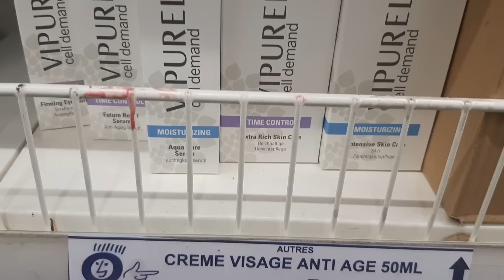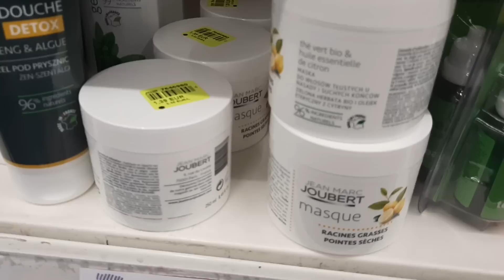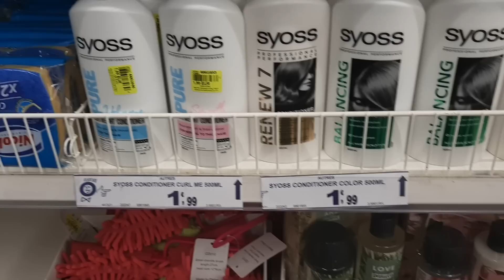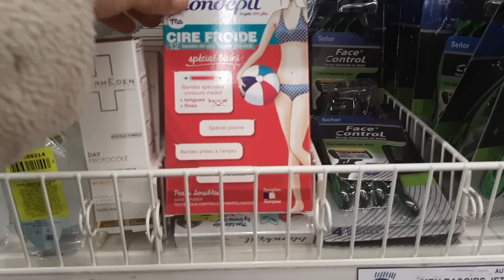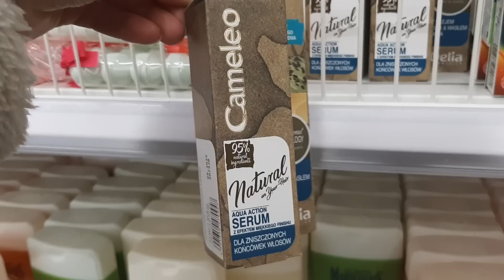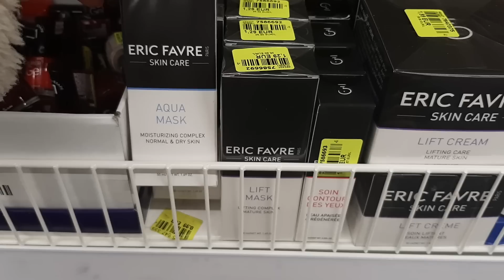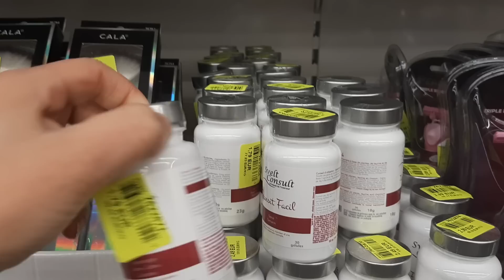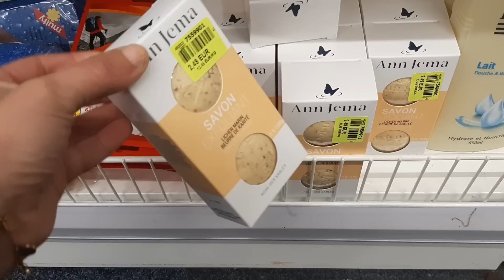NOZ ARRIVAGE COSMÉTIQUES....11 JANV 2021